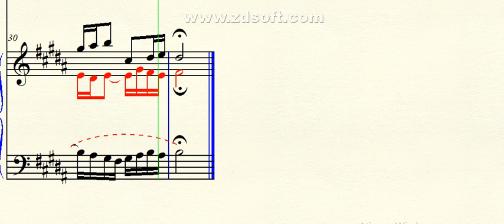DOK 4.68 - Fugatho a 3 vozes para piano (B) - Andante Delicato